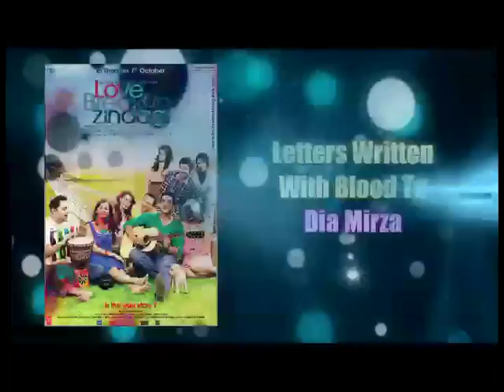Dia Mirza on Love Breakups Zindagi, First Crush & Relationships - Excusive Interview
The Beautiful Dia Mirza, in this first part of bollywoodhungama.com exclusive interview with Content Head Broadband Faridoon Shahryar, talks about her upcoming film 'Love Breakups Zindagi'. She also speaks about her first crush, relationship with Sahil Sangha and more. Must watch!